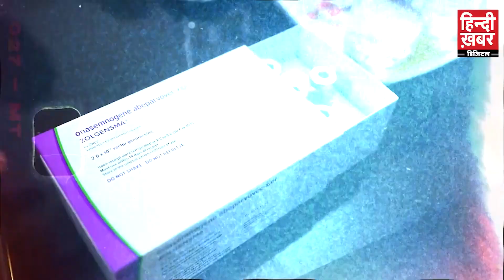AAP ने बचाई 1.5 साल के मासूम Kannav की जान, बच्चे से मिलने पहुंचे CM Kejriwal | AAP Delhi